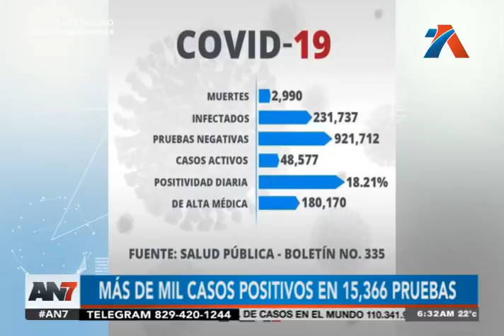Así amanecieron las calles de la capital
Este viernes el recorrido lo iniciamos en el sector de la Av. 27 de febrero